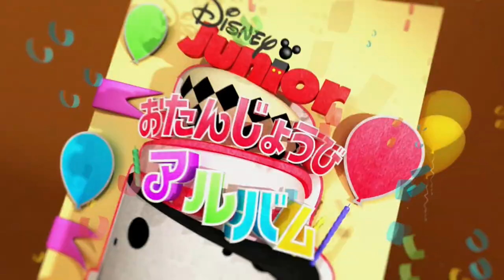Disney Jr Japan Continuity July 2 2024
Language: Japanese